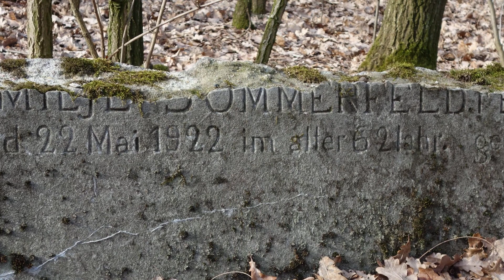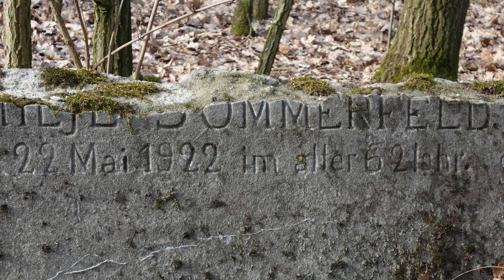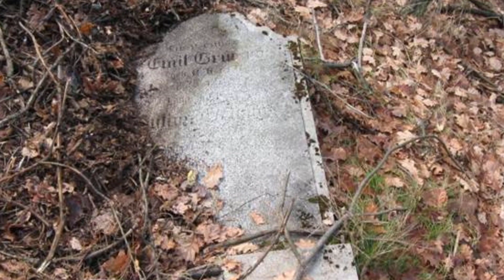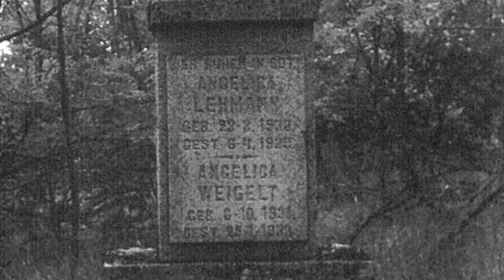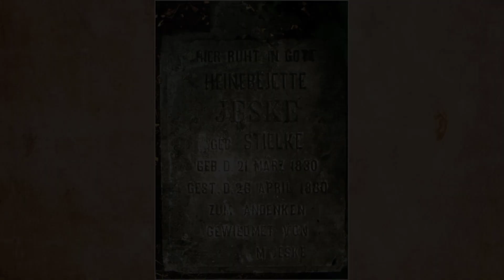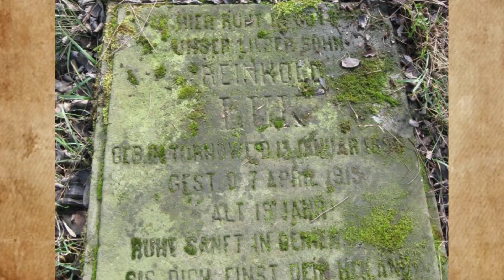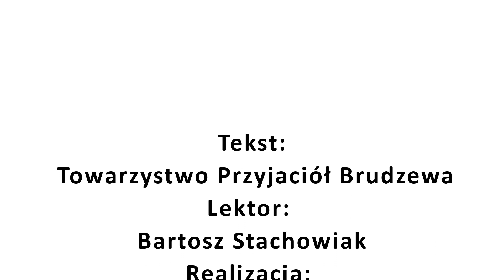Tarnowa, Nowa Wieś i Janów – pozostałości cmentarzy ewangelickich